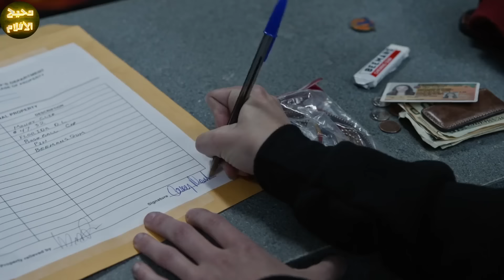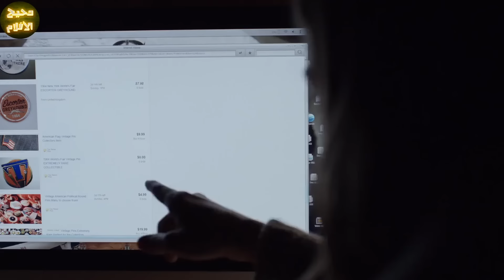مدينة من المستقبل مبيدخلهاش غير الاذكياء والعلماء ومخبينها عن البشر العاديين وال بيدخلها 250 شخص بس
ترحب بكم
هذا الفيلم بعنوان : مدينة من المستقبل مبيدخلهاش غير الاذكياء والعلماء ومخبينها عن البشر العاديين وال بيدخلها 250 شخص بس